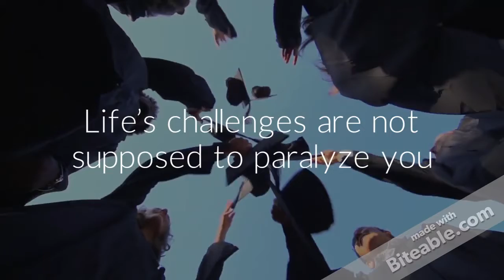IF U WATCHING THIS STAY BLESSED